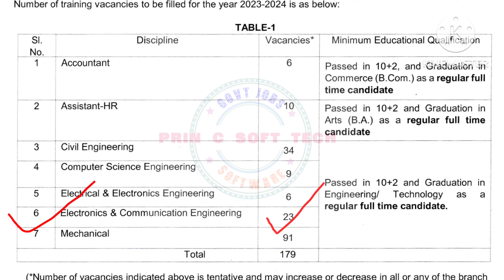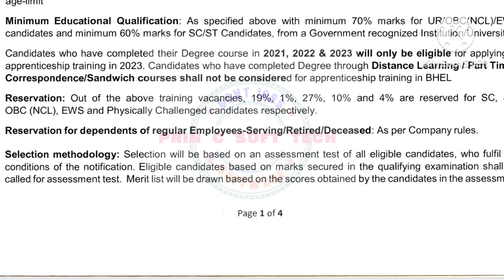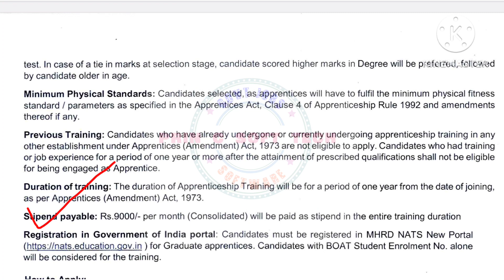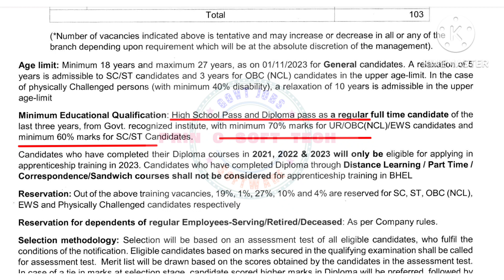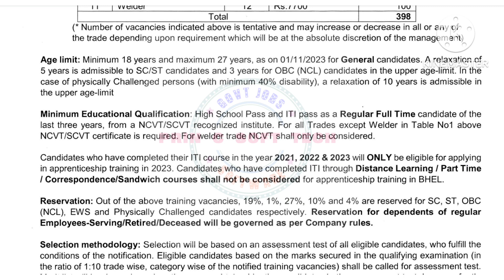BHEL RECRUITMENT || APPRENTICE POSTS || GRADUATE APPRENTICE || TECHNICIAN AND TRADE APPRENTICE